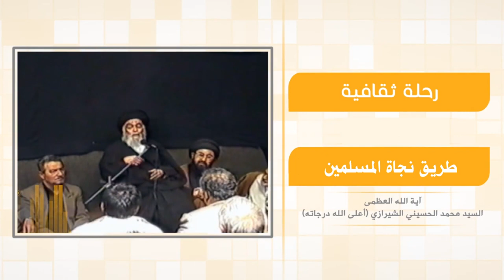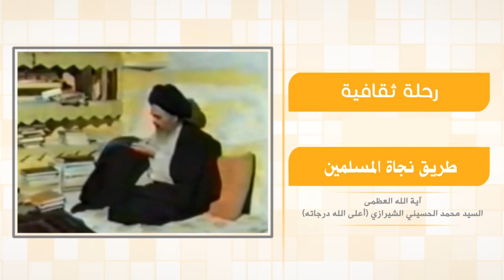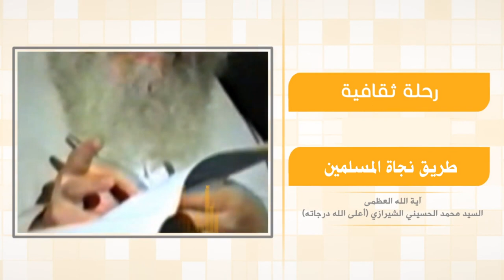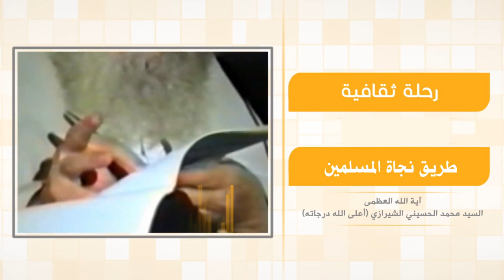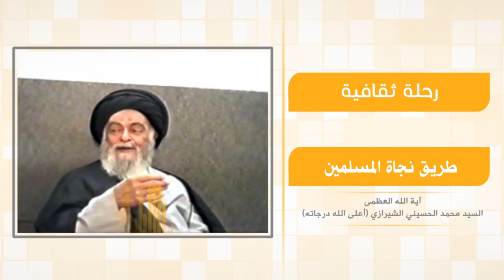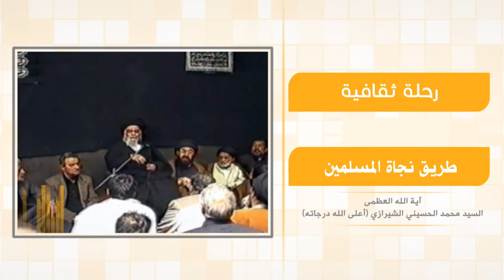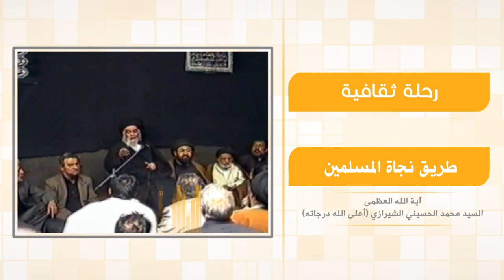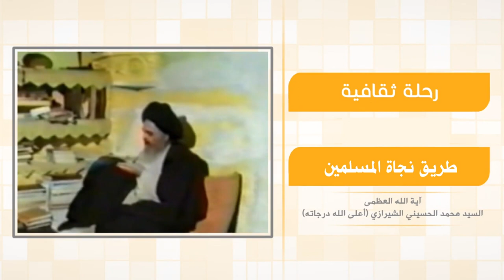رحلة في آفاق الحياة - طريق نجاة المسلمين - آية الله العظمى السيد محمد الشيرازي رحمه الله